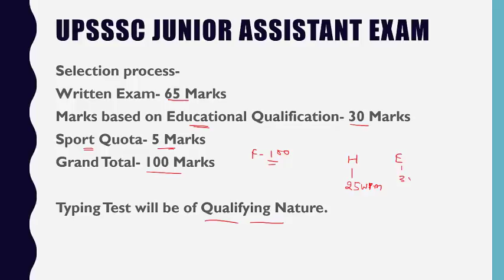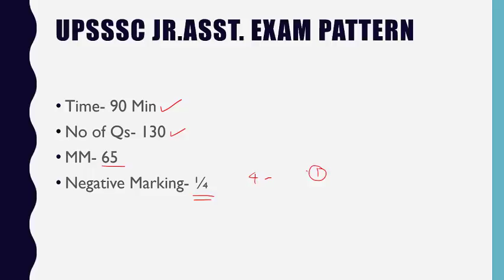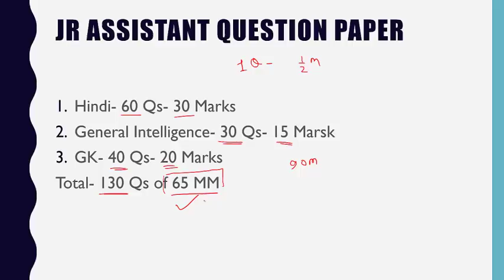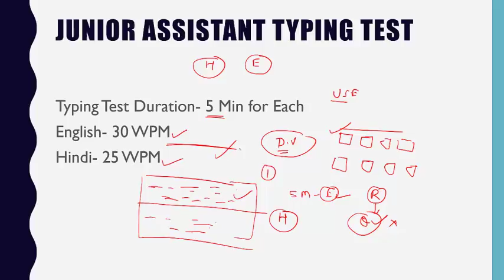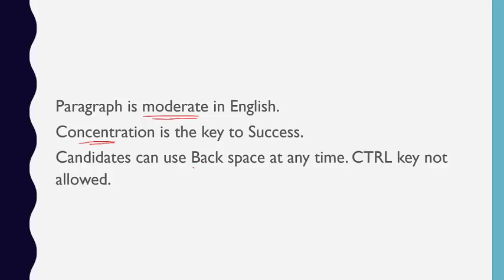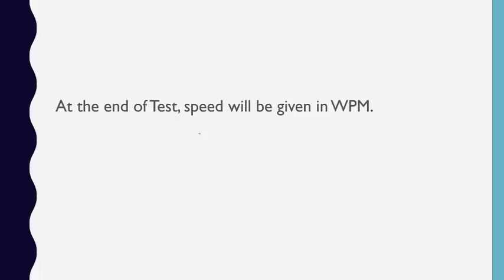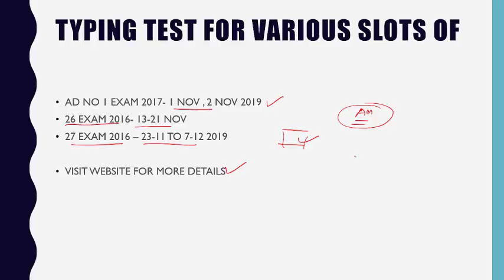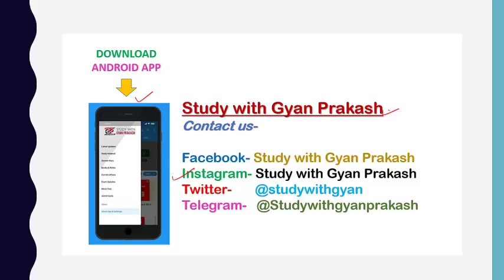UPSSSC Junior Assistant Typing Test Hindi fonts selection process etc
HINDI FONTS FOR UPSSSC Junior Assistant Typing
upsssc junior Assistant exam complete selection process upssssc junior assistant question paper pattern and how to make final  merit
does academic merti is included to make final merit of upsssc junior Assistant Exam
Know the answer of your all quarries about upsssc junior assistant exam

upsssc hindi typing font kurtidev mangal
mangal inscript, Remington,

goo.gl/RdZ8hL

goo.gl/EGMR6D

goo.gl/28wMrW

goo.gl/YDfy4v